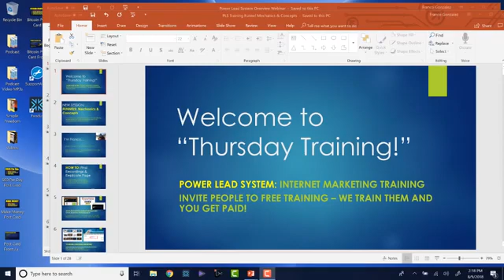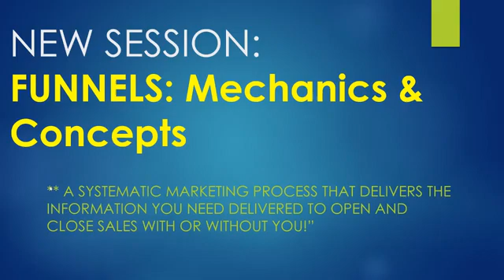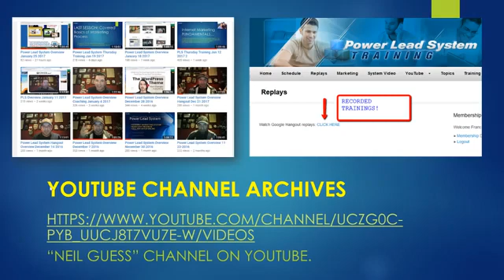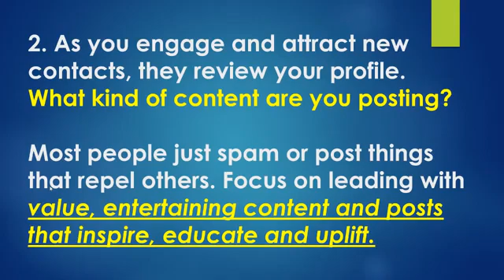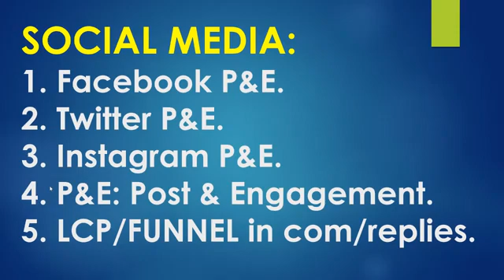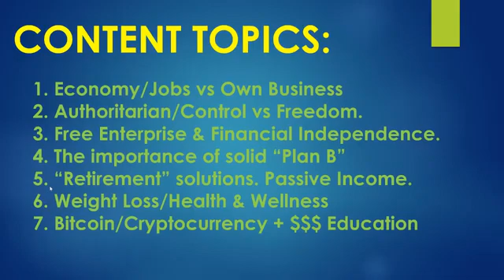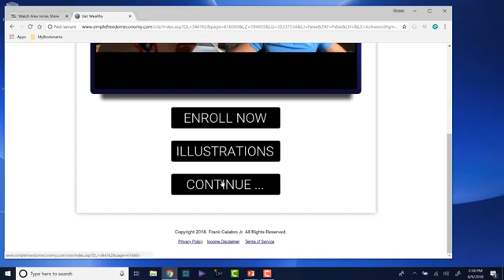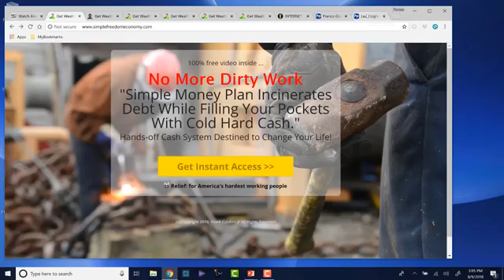Funnel Mechanics and Concepts | PLS Training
Learn about the Power Lead System, Lead Lightning, & the Free Lead system